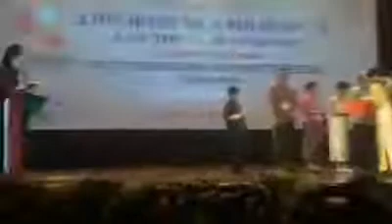Me winning an award at the International Marionettes Festival in Hanoi, Vietnam